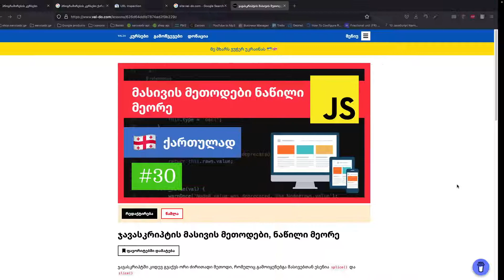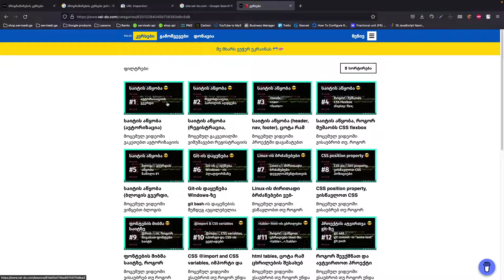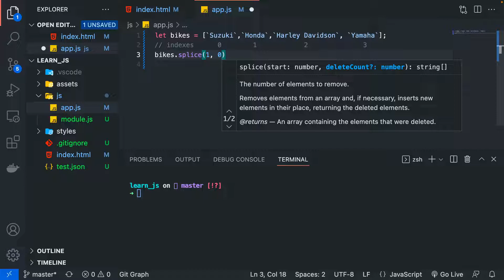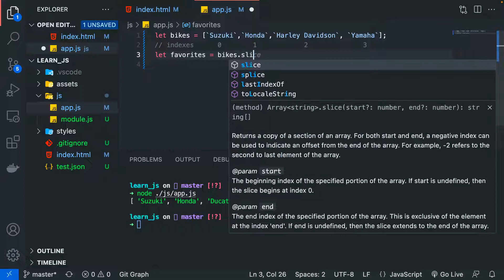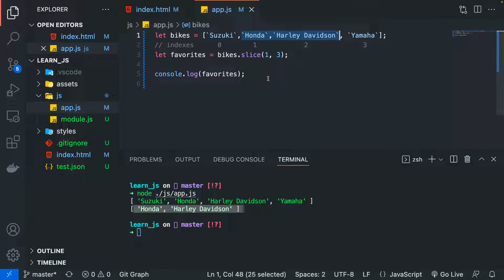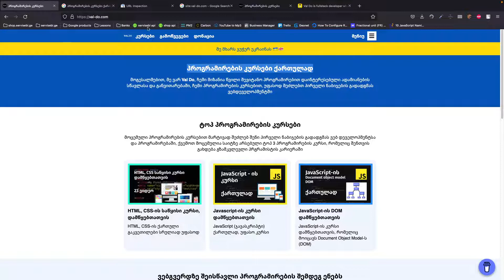ჯავასკრიპტის მასივის მეთოდები, ნაწილი პირველი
ჯავასკრიპტში კიდევ გვაქვს ორი ძირითადი მეთოდი, რომელიც გამოიყენებგა მასივებთან ესენია splice() და slice()